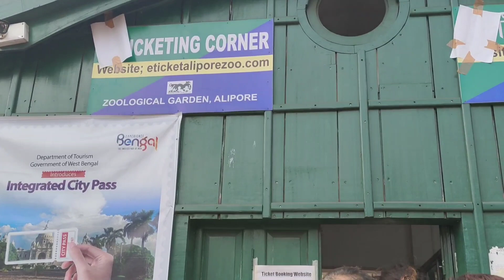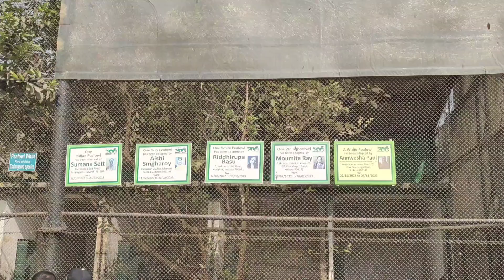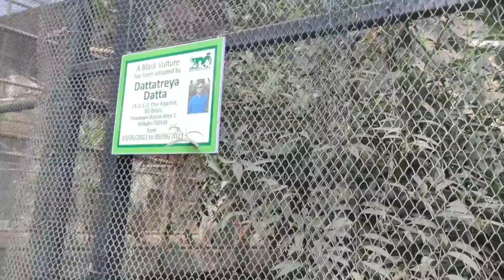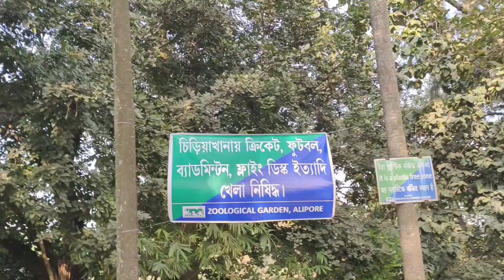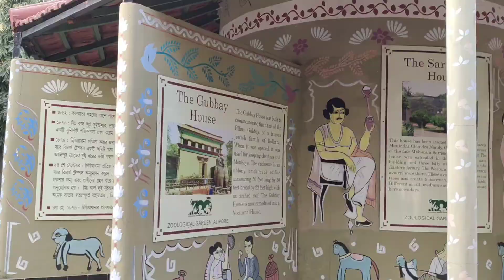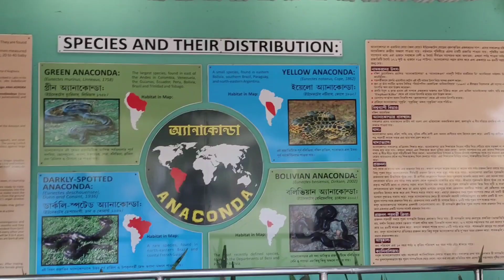Shitkaler ghora chiriyakhana chara hoi naki||Bacha der niye aj chole gelam Chiriyakhana||Alipore zoo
Alipore zoological Garden jawar jnno Howrah maidan theke Sokher bazar r mini bus or Howrah theke alipore gami j kno bus niye jete paro.

Ticke price:
Adult - 50
Children -20

Video ta tomader kothao valo lagle,

ar

subscribeeee

koro channel ta k